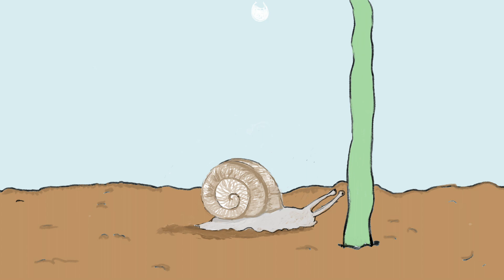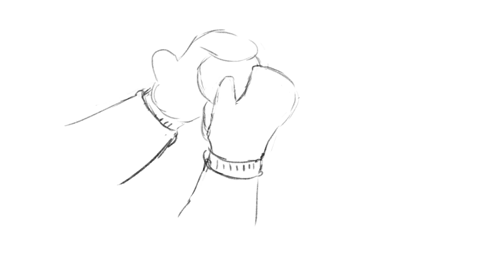Comme une respiration/Frédérique Haüy - I wanted to Leave/SYML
Animation entièrement réalisée "à la main" par Frédérique Haüy, pour s'accorder à la musique de SYML "I wanted to leave".